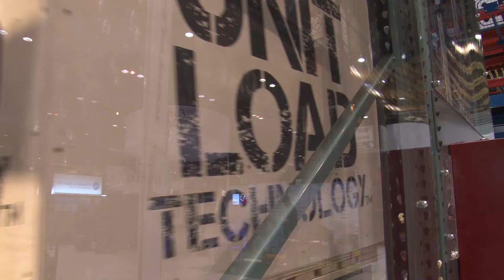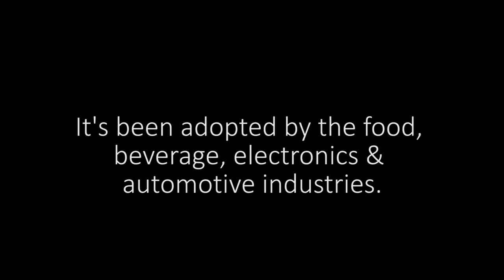HDX Storage Solutions Demo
Liberty Technologies understands that storage systems must do more than provide space to warehouse product. In lean manufacturing and fast-moving distribution applications, storage solutions are integral components of production, order fulfillment and shipping processes. We not only store product, they also buffer, stage, sequence and move it.